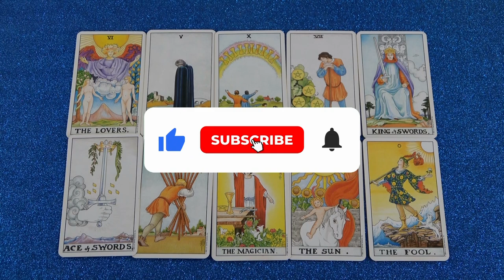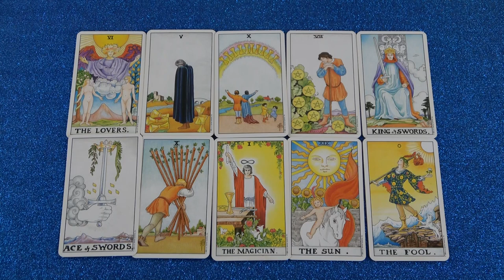6. titkos éjszaka, a szellemek éjszakája - December 30-án